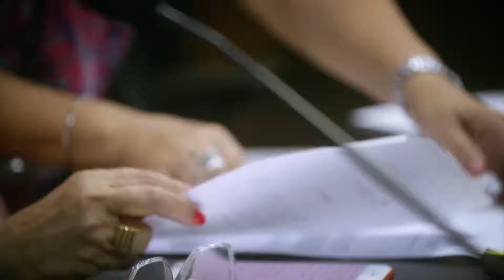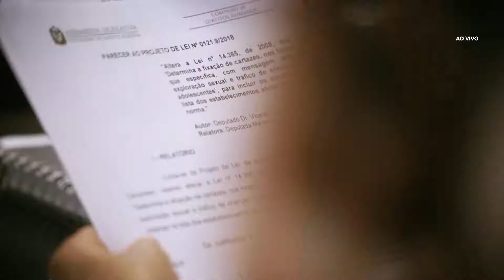Reunião Conjunta Extraordinária - CCJ, Finanças e Trabalho - 13/09/22